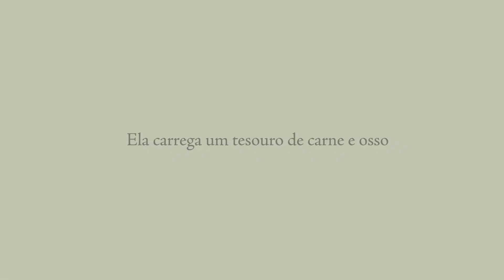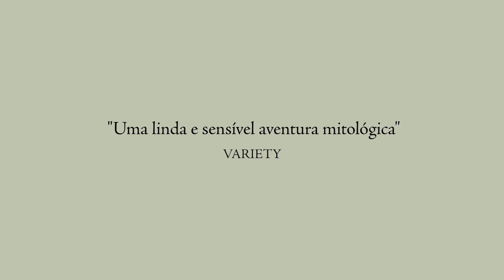O PEQUENO CORPO | Trailer Legendado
✅ COMENTE!
✅ COMPARTILHE!